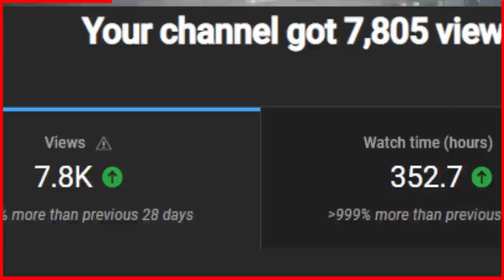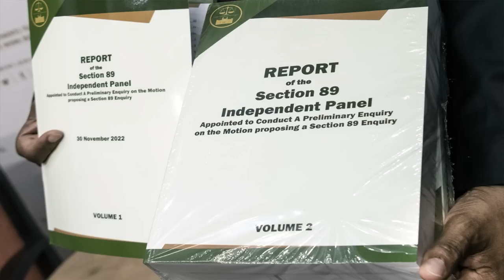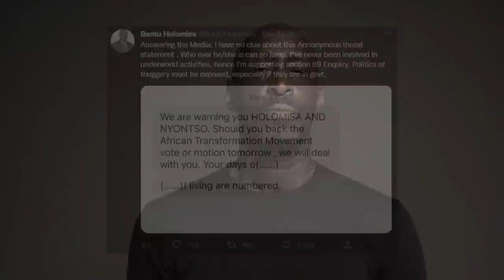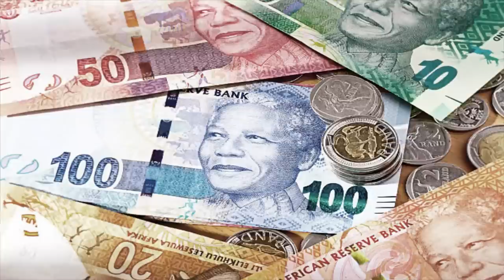ANC 55th Elective Conference: How Cyril Ramaphosa Won A Second Term [Part 3]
In this video, we look into the events that occurred leading up to the 55th ANC elective conference and how President Cyril Ramaphosa survived impeachment and got re-elected as ANC president for a second term. The video will also take you through the highlights of that watershed conference.
[CHAPTERS]
0:00 Intro.
0:53 Phala-Phala Report
1:25 Media Tour
3:05 NEC Meeting
4:25 Application For Secret Ballot
5:05 Parliament Debate and Vote on Phala-Phala Report
8:25 NASREC Conference
9:25 Jacob Zuma Arrives
10:36 Gwede Mantashe Calls Security
11:20 Sibuniso Duma Calm Down KZN delegates
11:45 Nomination Process
12:50 Limpopo Delegates Divided
15:25 Gauteng PEC Tries To Switch Side
16:15 Ronald Lamola vs Oscar Mabuyane
18:15 ANC KZN
19:45 Ramaphosa Re-elected
20:25 Outro
[SOURCES]